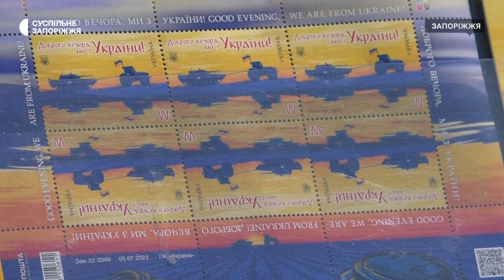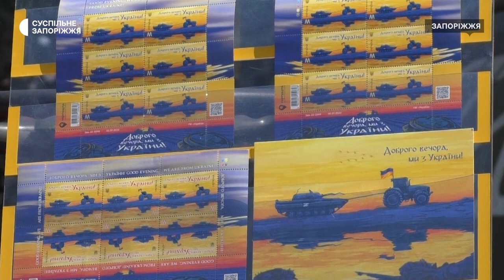У Запоріжжі відбулося спецпогашення марки “Доброго вечора, ми з України" | Новини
Марку “Доброго вечора, ми з України”, погасили у Запоріжжі.  Це четверта тематична марка, випущена Укрпоштою за період воєнного стану. Символічно спецпогашення відбулось у музеї ретро техніки “Фаетон”,  поруч із трактором, котрий виготовляли у Харкові в 60-ті роки минулого століття.